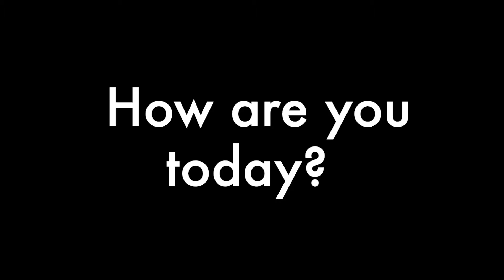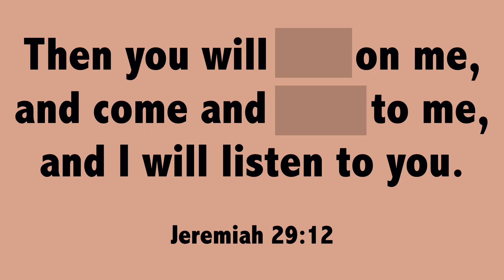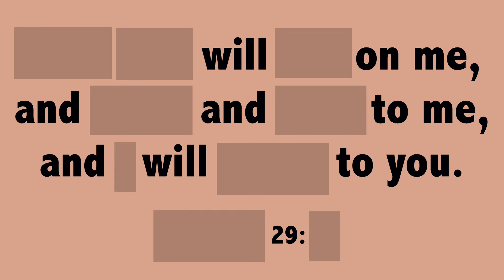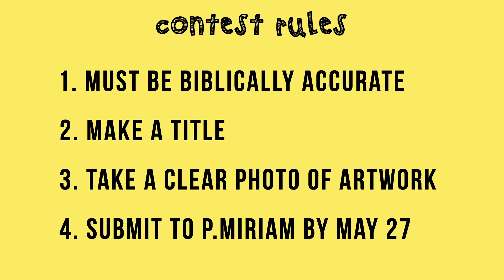Children's Ministry Sermon - 5/17/2020